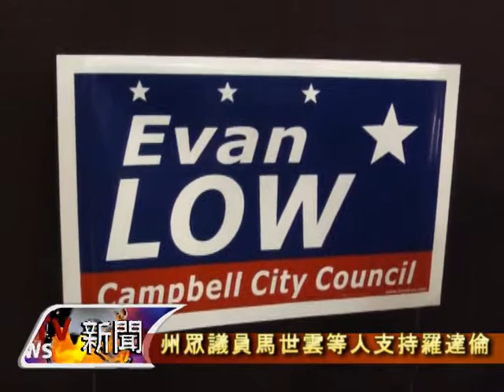金寶市長羅達倫競選籌款會